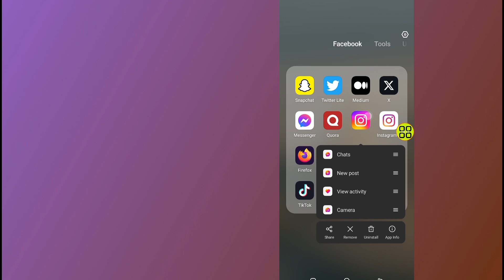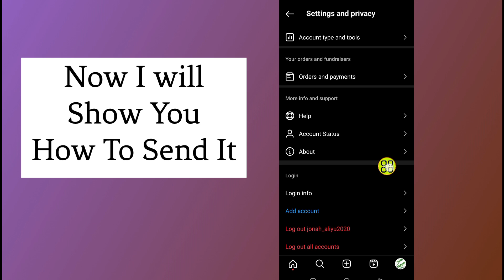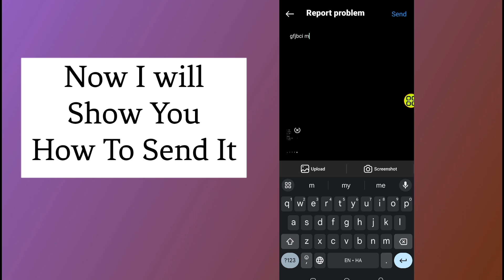How To Fix Instagram Highlights Not Showing | Highlights Option Not Showing In Instagram Story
Master How To instagram highlights not showing in a few simple steps. If you are looking for a video about how to find instagram highlights option, here it is! In this video I will show you how to instagram story highlight option not showing. Be sure to watch the video to the very end. You will learn why highlights option not showing in instagram story